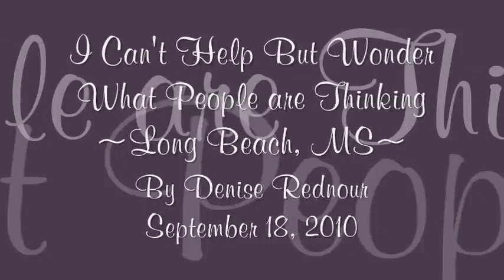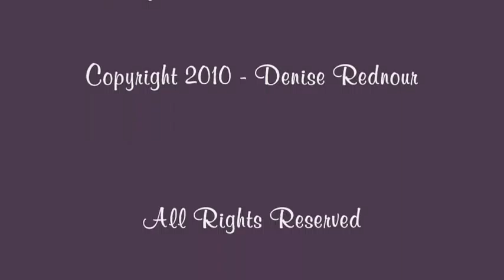I Cant Help But Wonder What People are Thinking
How long before people start dropping like flies?  This is so unreal!  It's a never-ending nightmare.  By the way, the catfish is bleeding blood, but out of it's mouth is oil!